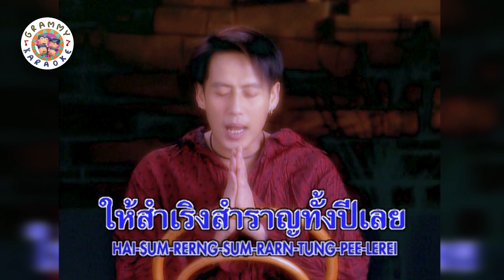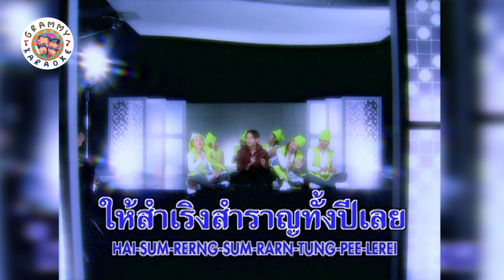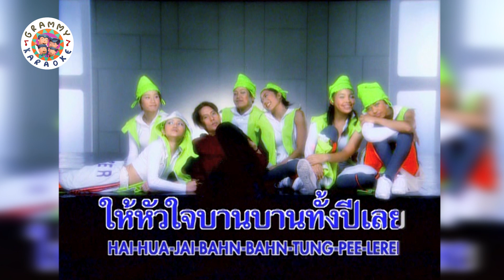คาราโอเกะ ปีใหม่ไทย - เบิร์ด ธงไชย